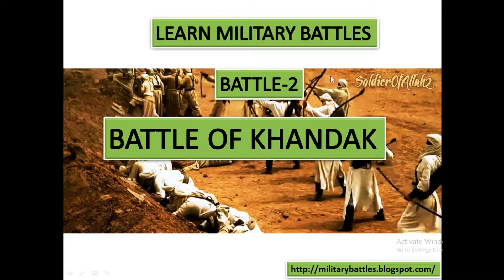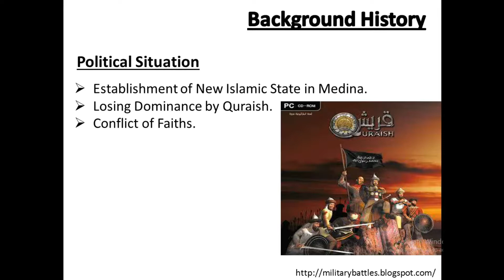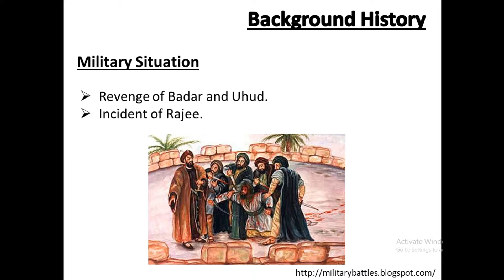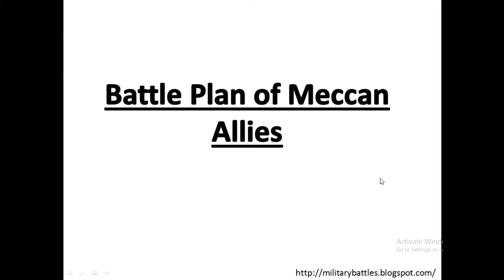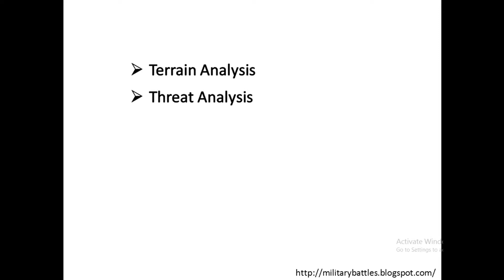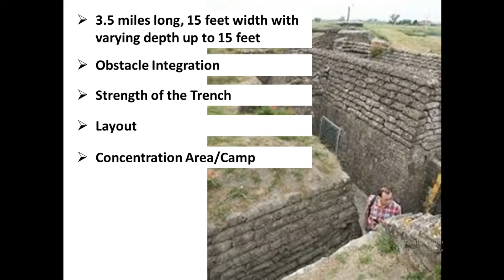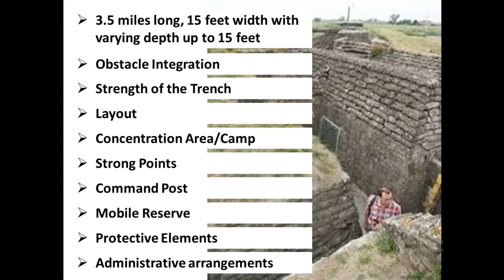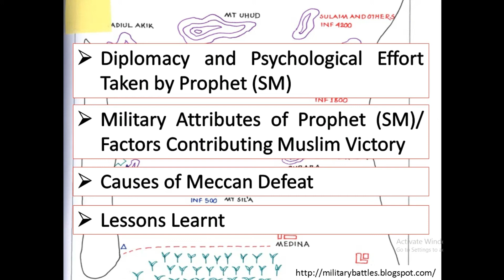BATTLE OF KHANDAK FULL PRESENTATION (Subscribe to get more)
1. You can get the document of this video
2. You can learn history of Military Battles
3.